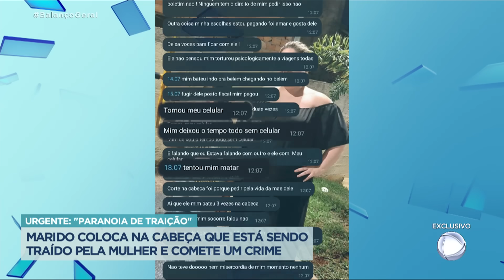Cabeleireira é morta por marido ciumento em SP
Uma cabeleireira de 41 anos vivia um relacionamento de 20 anos marcado pelos ciúmes de seu marido. Carlos achou que estava sendo traído por Ângela e a obrigou a viajar com ele pelo Brasil, mas a partir daí tudo começou a piorar. Carlos passou a agredir a mulher constantemente. E, durante uma briga, ele pegou o celular dela e achou que ela estava saindo com colegas dele. O homem, que estava armado, atirou em  Ângela, acabou matando a esposa e o tiro ainda pegou de raspão no filho.